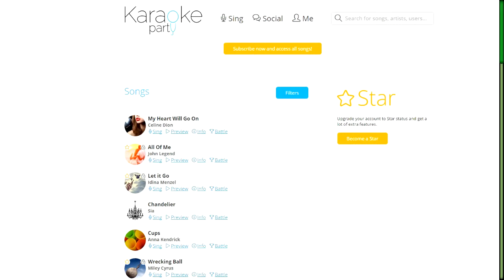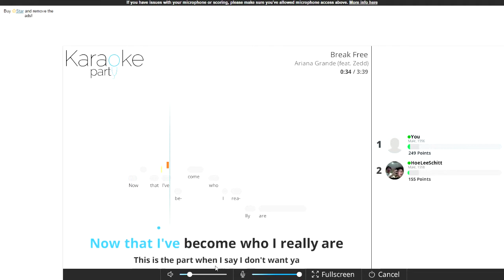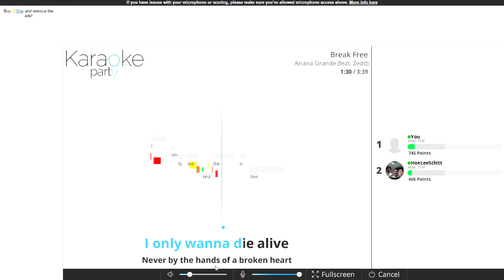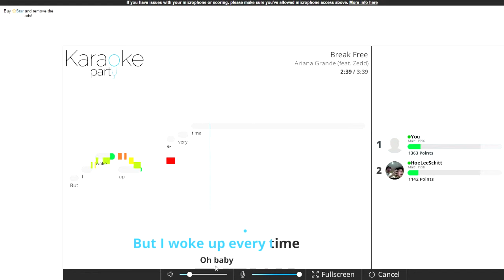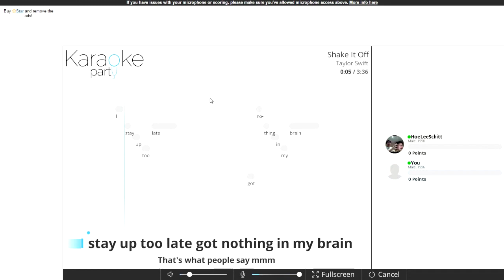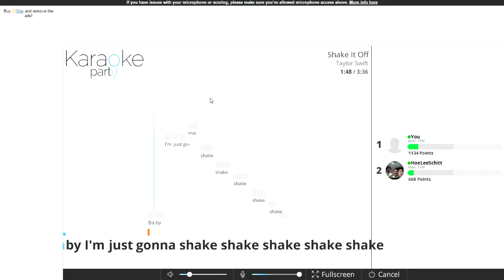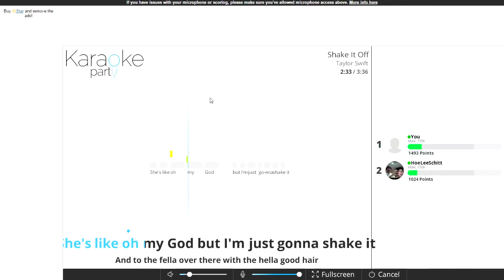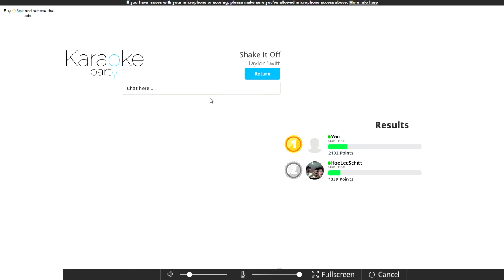Beautiful Karaoke with Bakali Mampers #2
Karaoke Party is c00l

Outro Music
Artist: Droptek